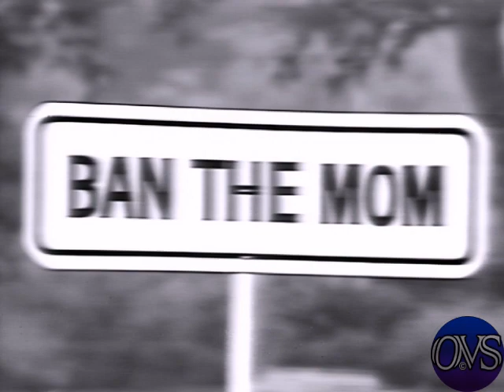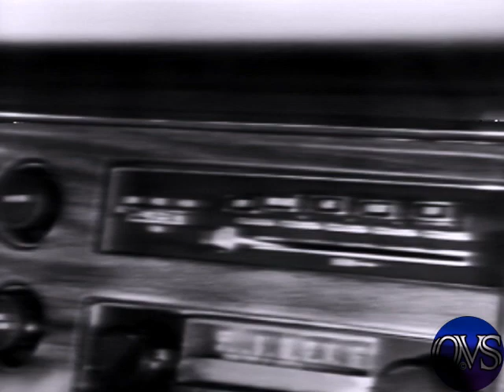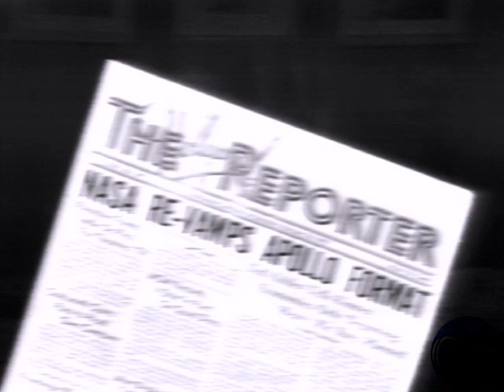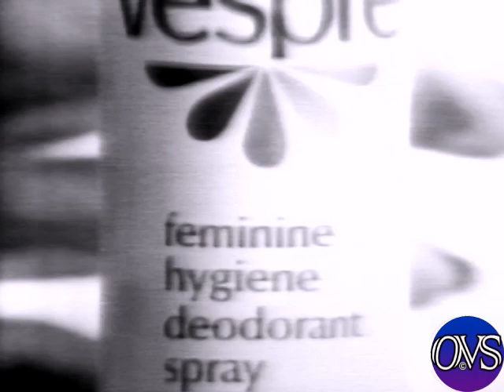KNBC-4 1969-70 Bob Hope Special/ The Tonight Show.. B/w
KNBC-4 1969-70 Bob Hope Special/ The Tonight Show.. B/w all tapes are cleaned and baked before transfer. please keep in mind the quality Matters on condition of machines and how they were recorded plus tape stock Used. Also Many of These Recordings were Recorded Off Rabbit Ear Antenna, s Not Cable Tv Yet